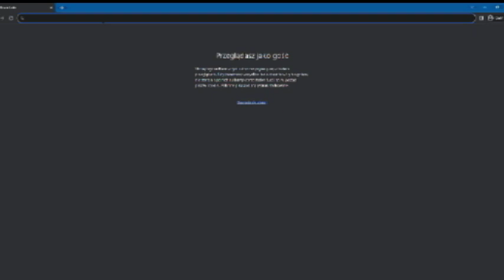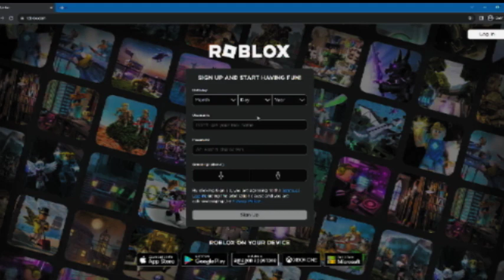how to roblox website